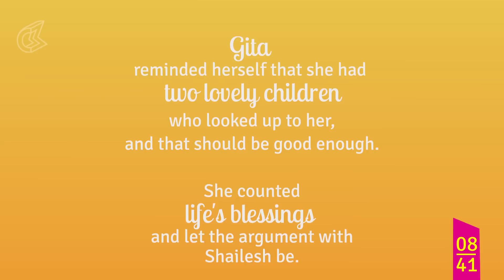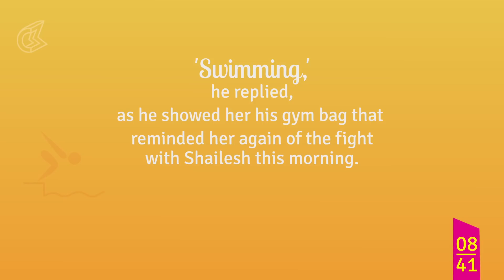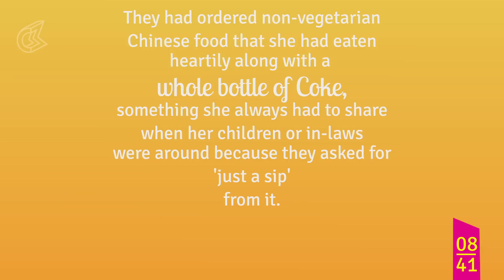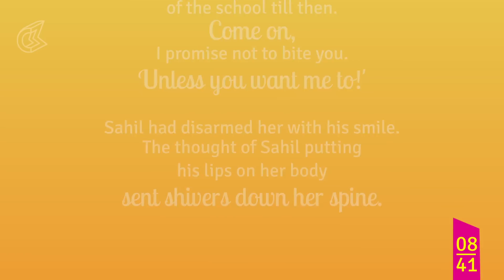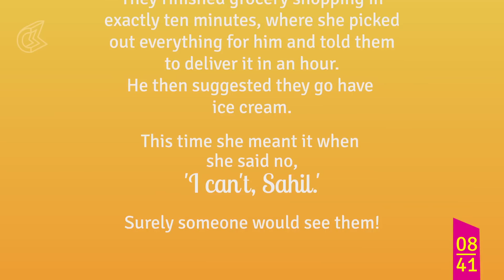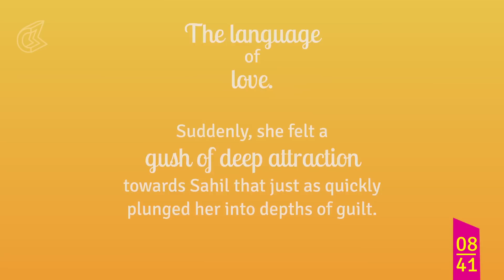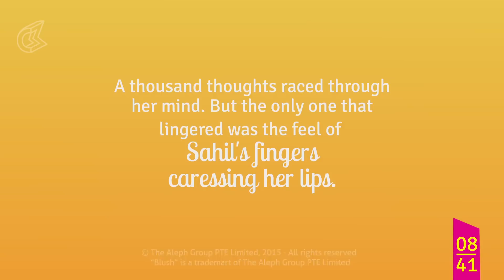Scandalous Housewives - Chapter 08 | Blush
Watch the video to see the eighth chapter of the bestselling novel "Scandalous Housewives" by author Madhuri Banerjee.

A group of lonely housewives struggle to conceal their darkest secrets when an anonymous email revealing their most carnal desires is sent out.

Scandalous Housewives - Mumbai, by bestselling author Madhuri Banerjee, is now available for binge watching in an innovative Video-Book format for a rich literary experience.